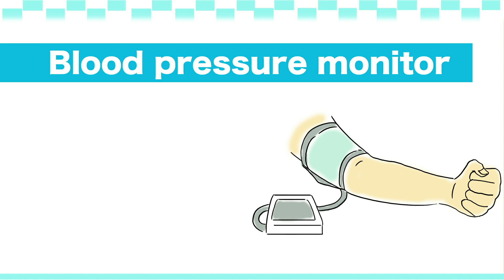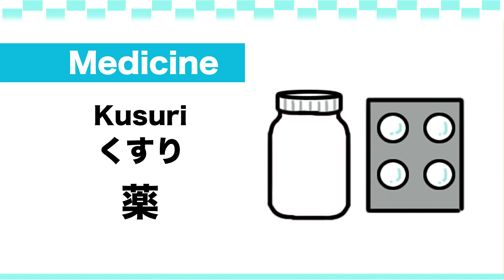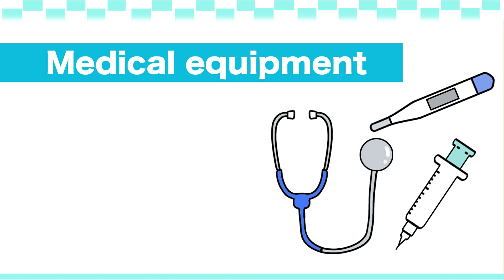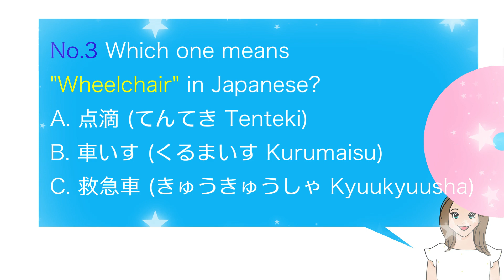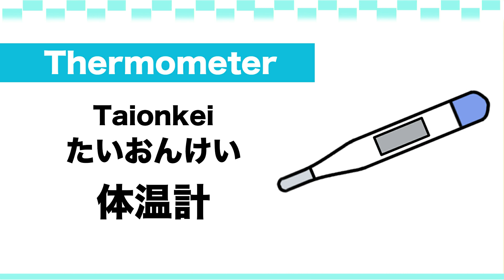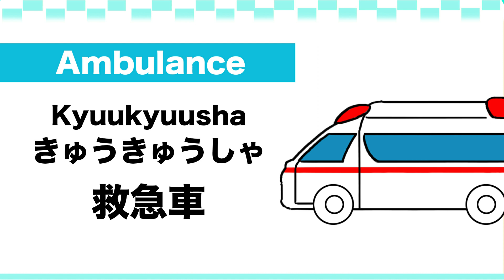Top 20 Medical Supplies & Equipment in Japanese 🇯🇵Intravenous, Stethoscope, Syringe, Medical chart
Welcome to Japanese Smiles. 😊 In this video, we’ll learn Medical Supplies & Equipment such as Antiseptic solution, Anesthesia, Intravenous, Stethoscope, Electrocardiogram, Wheelchair etc in Japanese ! Super easy short 5 min video with Quiz by native Japanese!  😊🇯🇵🌸

⭐️Japanese smiles Recommend "VERBS 動詞(Doushi)"⭐️